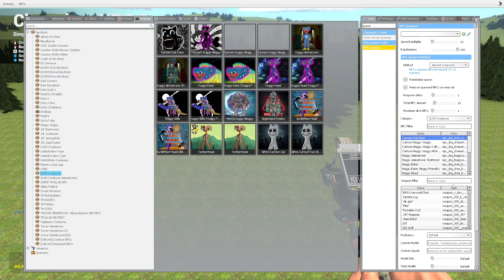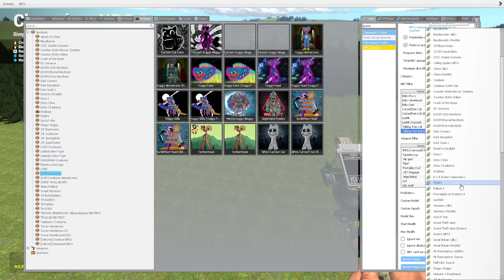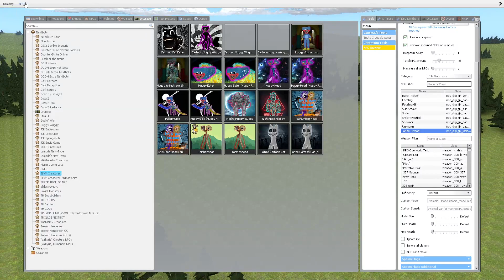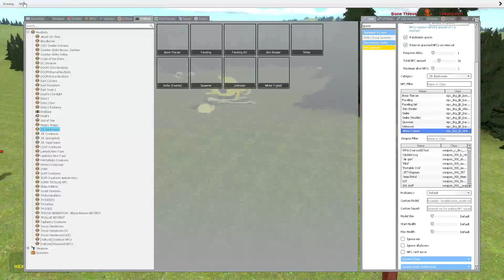NEW TOMBENHEAD VS BACKROOMS ENTITIES In Garry's Mod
New TomBenHead mutant meet some backrooms entities and fought it!